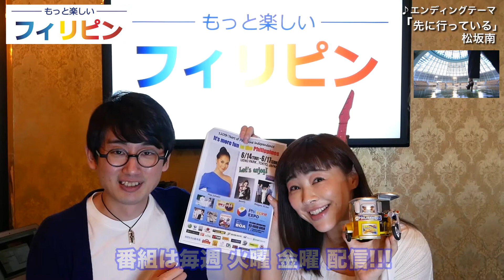もっと楽しいフィリピン＃6 セブ島・ボホール島【後編】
フィリピン政府観光省公認番組
「もっと楽しいフィリピン」

MC　松坂南　門田樹
フィリピンに関する様々な情報をお伝えする番組です。
今回は「セブ島・ボホール島」の後編。

協力
フィリピン政府観光省

カラオケ館